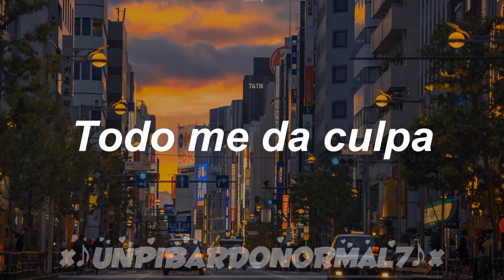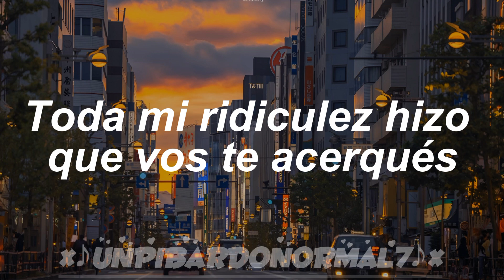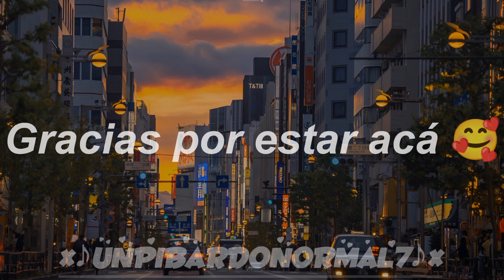🥰“Gracias por estar acá”🥰 || La mochila del mundo-Alan Sutton y Las Criaturas de La Ansiedad(Lyrics)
La mochila del mundo - Alan Sutton y Las Criaturas de La Ansiedad (Lyrics)
La mochila del mundo - Alan Sutton y Las Criaturas de La Ansiedad (Letra)

Quédate con alguien que te dedique está canción

🥰 Lyrics / Letra 🥰

Todo me da culpa
Todo me lastima

Llevo en la espalda la mochila del mundo
Y vos mirándome del otro lado del salón

¿Qué es lo que ves?
¿Qué es lo que ves hoy?

Imaginé que un día vos no me reconocías
Y cuando te lo dije muy nerviosa reías

Y sentí como algo adentro mío se rompió

No sé que porque
No puede ser
Ya me olvide y quiero saber
No sé que fue de vos y yo

En una cama en un planeta
En el espacio
En medio del tiempo
Vos y yo

Al menos por hoy

Toda mi ridiculez
Hizo que vos te acerqués
Y no tuvieras miedo de decirme
"Te quiero"
El deseo refugiando a dos extraños
En la misma piel
Que bien te ves
Que bien te ves hoy

Vos y yo

Al menos hoy
No importa lo que fue
No importa que será

Por hoy
Por hoy
Gracias por estar acá